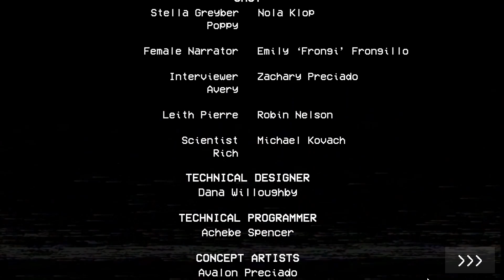Poppy Playtime Capítulo 1 - Dublado em PT-BR [Bright Mode] - [Jogabilidade Completa] Sem Comentários